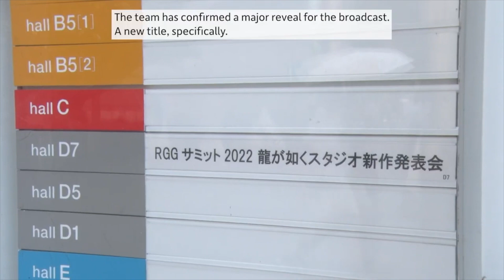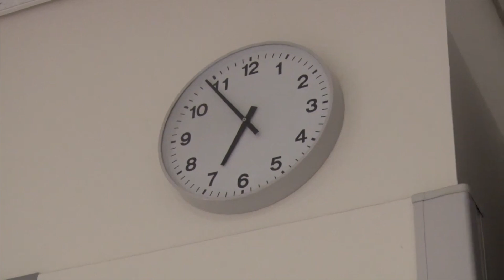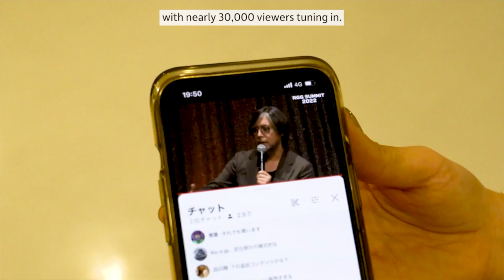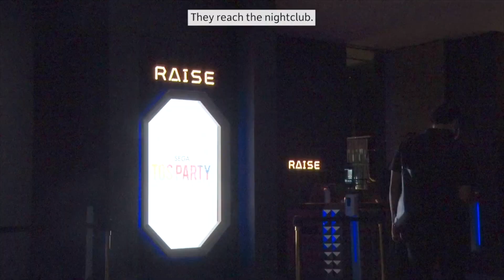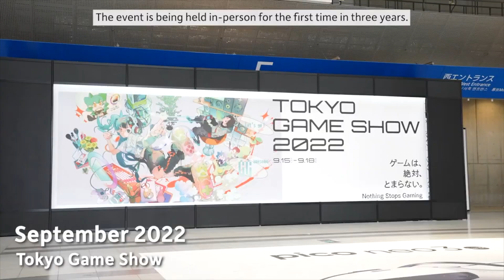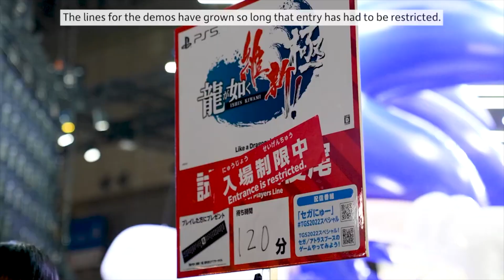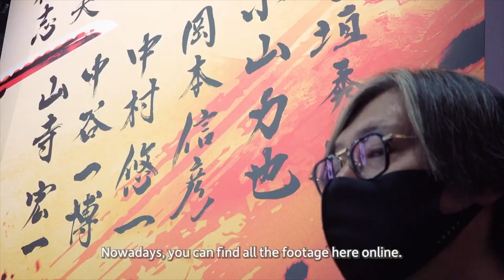Ep 526 - Episode 3 - Behind The Scenes of Like A Dragon Stream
Please enjoy the Like A Dragon Stream.  Comment, chill and have a good time.

Fan Mail -

Australia 6906